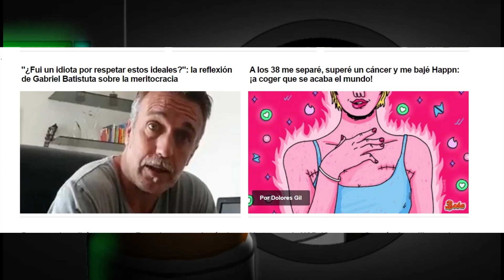Imagen explicada: el genocidio tomboy!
Un gran F para la especie extinta (eso creo)